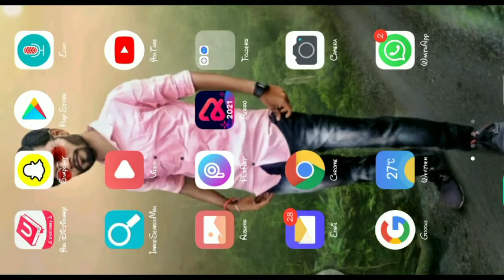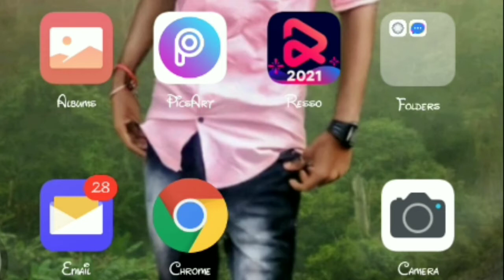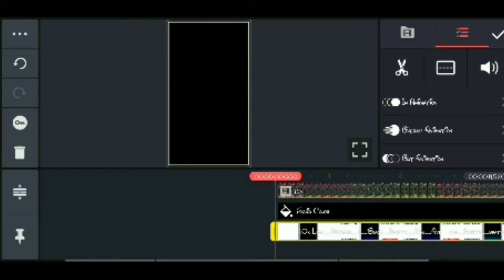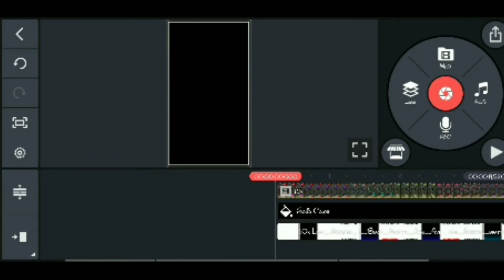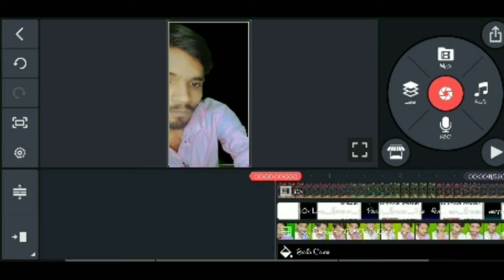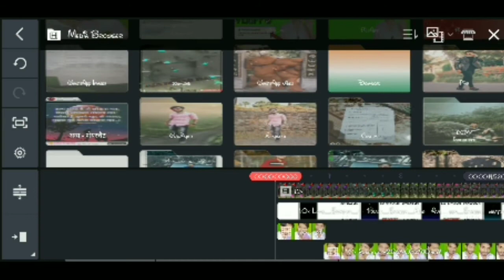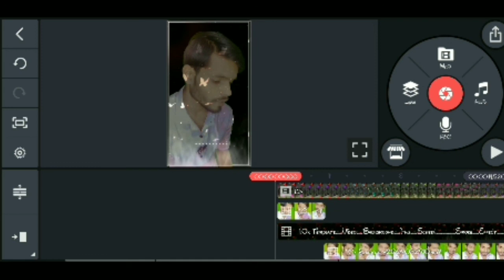How to make own voice shayari video | Apni khud ki aawaz me shayari status video kaise banaye 2022।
TITLE:-How to make own voice shayari video | Apni khud ki aawaz me shayari video kaise banaye 2022।

ABOUT VIDEO:-aaj ke is video me mai bataya hu ki shayari video kaise banate hai। O bhi ful editing ke sath